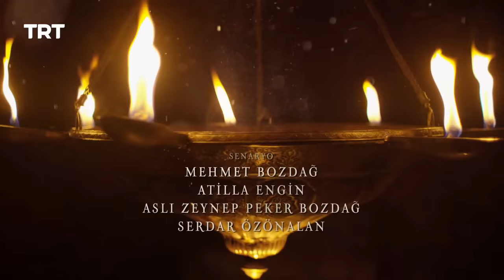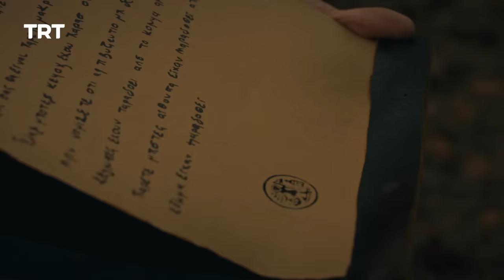Ertugrul Ghazi Urdu | Episode 55 | Season 5